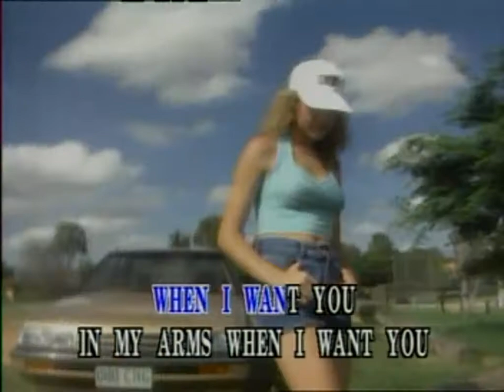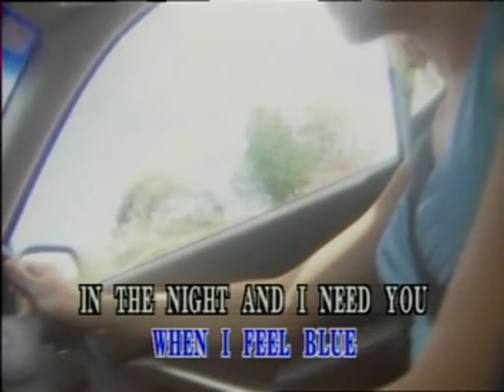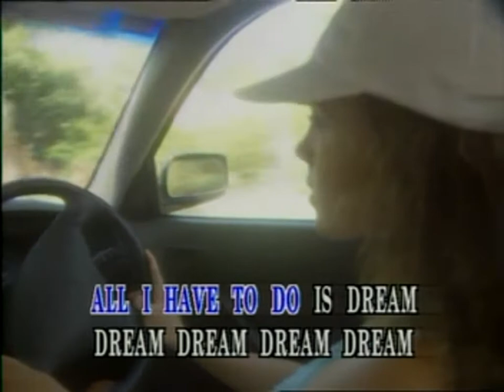(USA Karaoke) All I Have To Do Is dream - The Everly Brothers